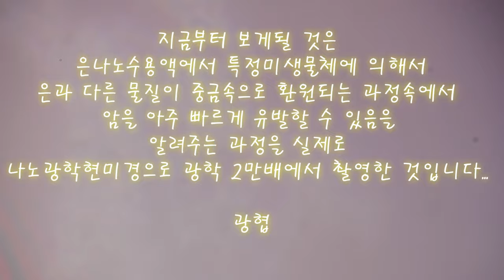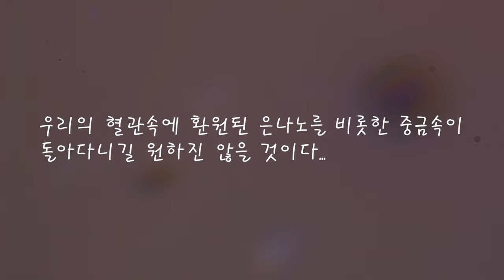Cancer is caused in the process of restoration silver ions in silver nano-solution 은나노 문제점 암발생. 환원과정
은나노를 조심히 다루어야 할 이유...Reasons to handle silver nano carefully...
은나노 수용액속의 은이온이 환원되는 과정속에서 암이 유발될수 있음을 알려주는 영상. 최초의 광학실체현미경 광학 2만배이상에서 촬영...​
This video shows that cancer can be caused in the process of reducing the silver ions in the silver nano-solution. The first optical stereomicroscope to shoot at more than 20,000 times the optics...
은이 달라붙는 성질을 지녔고 미생물체가 이 과정에서 특정한 물질을 끌어들여 달라붙게 하여서 수용액이 점점더 증발하면서 중금속이 이 과정에서 크게 형성되는 것을 보여주고 있음. 나노광학실체현미경으로 광학2만배 이상에서 최초로 그 과정을 촬영함. 현재 1나노 분자의 모습도 촬영성공하였음...향후 다양한 원소들의 결합과정을 촬영해서 불치의 병으로 고생하는 분들께 조금이라도 도움이 되었으면 하는 바램으로. 3종음성 유방암의 원인중에 하나가 바로 이 은나로수용액을 몸속에 섭취하면서 시작되었다는 것은 나노과학을 무분별하게 사용할 시 오는 심각한 위험성에 깨어 있어야 하며 나노과학을 사용할시에 얼마나 조심스럽게 사용해야 하는지 알수 있었습니다...
Silver has the property of sticking, and microbes attract specific substances in this process and make them stick, showing that heavy metals are largely formed in this process as the aqueous solution evaporates more and more. For the first time, the process was filmed at over 20,000 times optical with a nano-optical stereo microscope Currently, the appearance of the 1-nanomolecule has been successfully photographed... in the future, with the hope that it will be of any help to those suffering from incurable diseases by photographing the bonding process of various elements in the future. One of the causes of the 3 negative breast cancer is one of the causes The fact that it started with the ingestion of this silver-naro solution in the body made me aware of the serious dangers of using nanoscience indiscriminately and how carefully I should use it when using nanoscience... ​

광협 앵두금 성분분석소Gwanghyup Cherry Blossom Analysis Laboratory